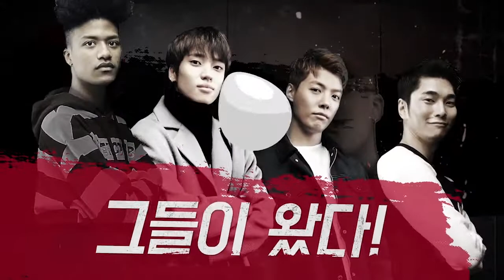"이런 경험을 하다니...!" 강호동이 눈물 글썽인 사연은? | 태어나서 처음으로 매주 토요일 저녁 7시 30분 E채널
"이런 경험을 하다니...!"
강호동이 눈물 글썽인 사연은?

태어나서 처음으로_매주 토요일 저녁 7시 30분 E채널

E채널 시청안내
skylife 44번 / olleh tv 48번 / B tv 83번 / LG 유플러스 104번
t-broad 13번 / D'LIVE 38번 / CJ헬로비전 47번 / HCN 207번